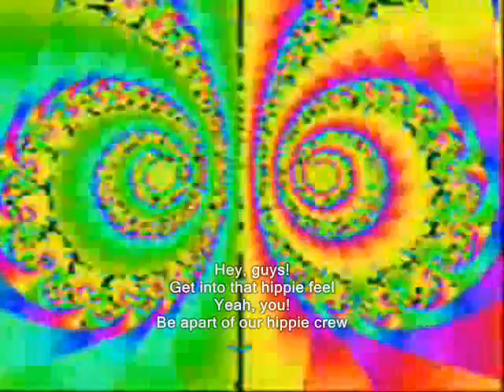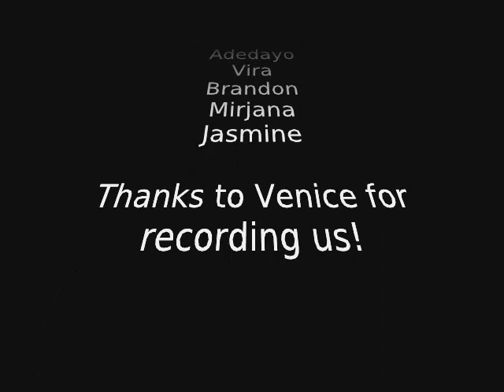Hippie Feel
Group project for my history class
Song: Electric Feel by MGMT